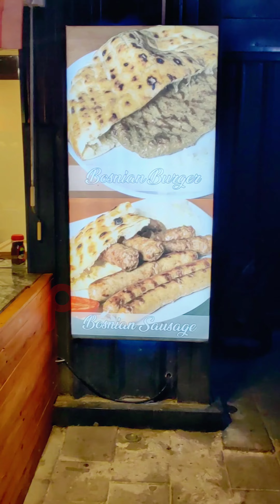Sheikh Zayed Festival 2024 abudhabi @InAbuDhabi@SHZF2023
MY RIGS

Mobile camera

Music